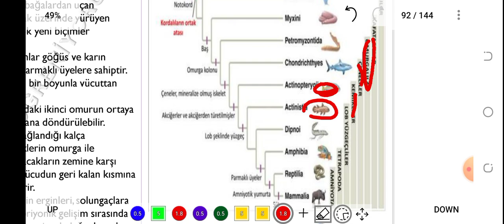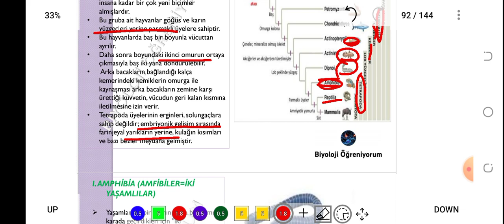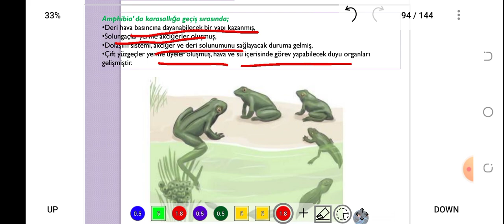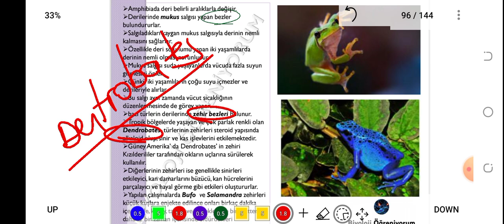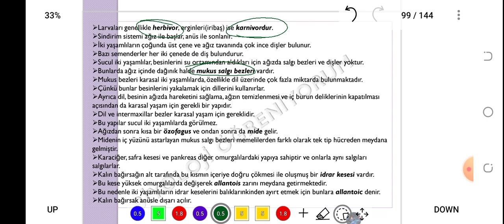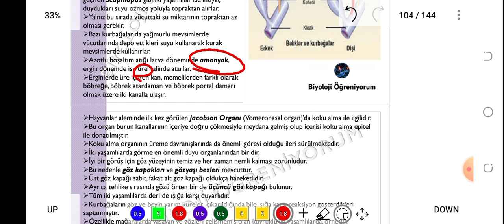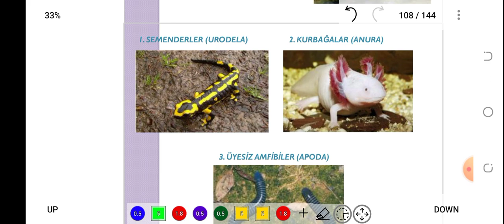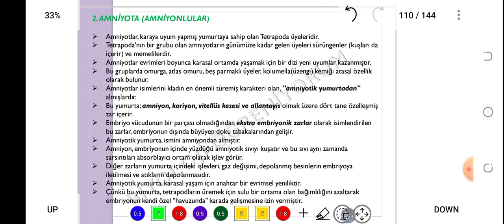41. AMPHİBİA (İKİ YAŞAMLILAR) - ÖABT BİYOLOJİ